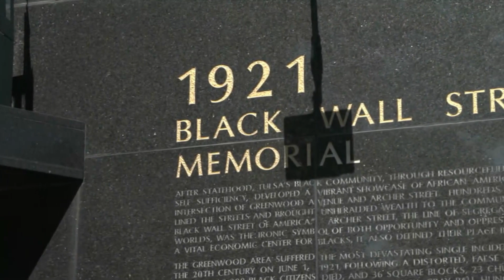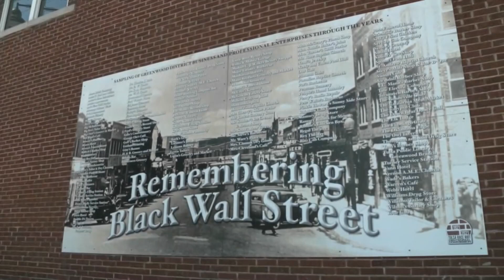Tulsa, Okla., celebrates Juneteenth amidst a planned Trump rally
People in Tulsa, Okla., are celebrating Juneteenth, which commemorates the liberation of enslaved people in the United States. Tensions intensified as a planned campaign rally for U.S. President Donald Trump took place in the same city.